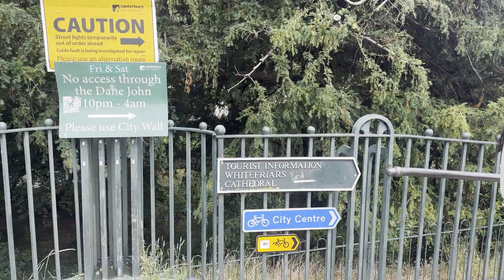London to Canterbury Travel Guide In Hindi, Canterbury Cathedral, Dover Castle London Day Trip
London to Canterbury & Dover Travel Guide in Hindi | Canterbury Cathedral | Dover Castle | White Cliffs | Dover beach | white cliffs of dover | London Day trip | Weekend getaway

In this video, we visit Canterbury with its beautiful Canterbury Cathedral, canals, and village vibe. Then we explore Dover Castle, which has guarded England for 800 years before taking in the sights of The White Cliffs of Dover. We stayed in an Air Bnb in Dover.